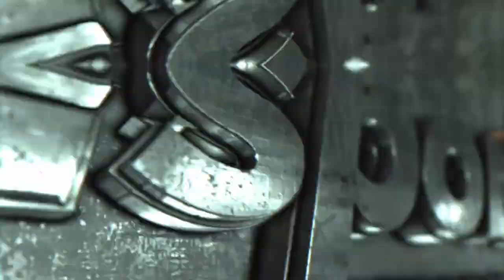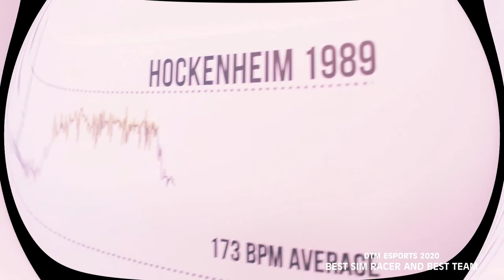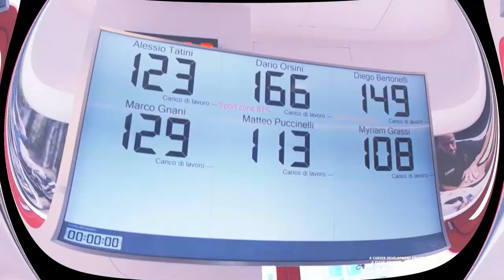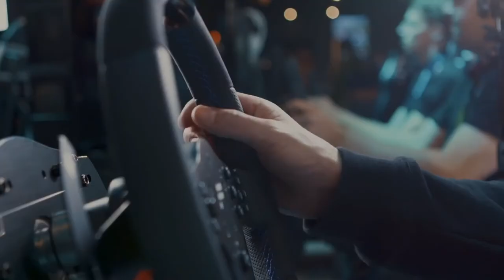DTMEsportsSuperFinale – Super Finale Suzuka + Daytona - English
▶ The DTMEsportsSuperFinale powered by @mediamarkt_deutschland 🎮 – Suzuka and Daytona

The DTM Super Finale gathers 24 drivers of all major SIM Racing racing series on one track.  In addition to racers from F1 Esports, Le Mans Esports and Formular E Esport, the three fastest DTM Sim Racers also take part in the DTM Super Finale powered by MediaMarkt.

On both fast and demanding tracks, Suzuka and Daytona, the best of the best Sim Racers will fight for the title. The driver field will be completed by three drivers from the real DTM. Sheldon van der Linde, Tim Heinemann and a third secret driver will take part in the exciting Sim Racing Fight live from the Hockenheimring.